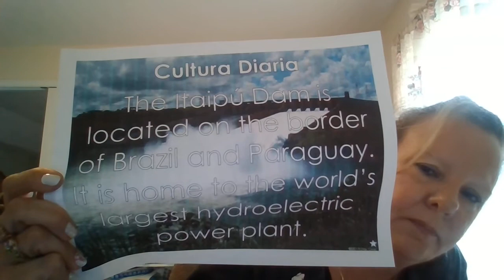6th grade WAMS March 27, 2020